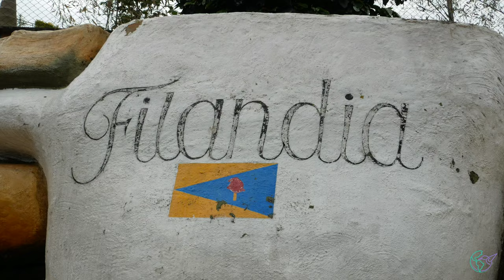Filandia - The most beautiful town of Colombia!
Filandia was ranked the most beautiful town of Colombia. Do you agree?